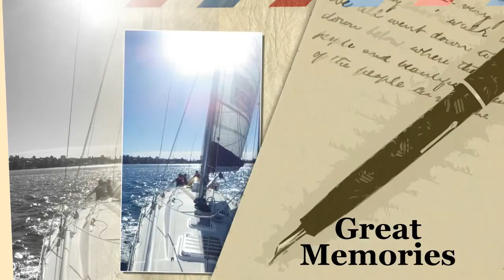The Helmsman Project 2014!!! Chester Hill High School